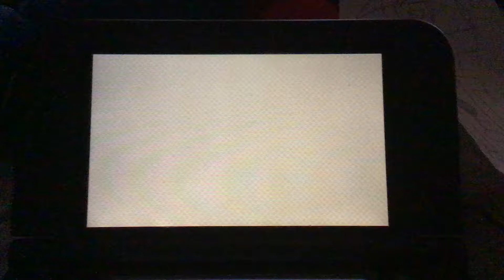Tomodachi Life Ryan and Gary Movie Mii To Mii